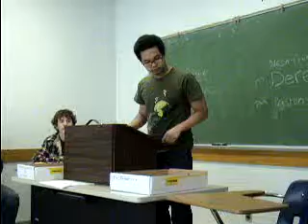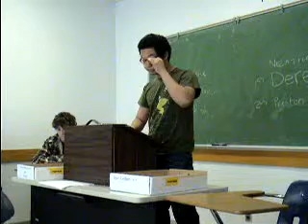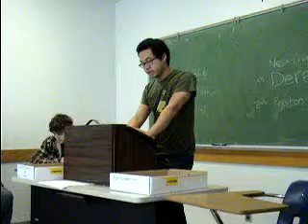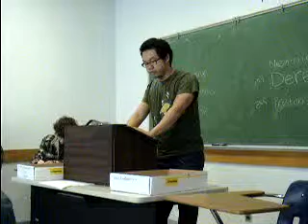1NC Hydrogen Cars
Debate COM 204 MW 4:00 Sp09